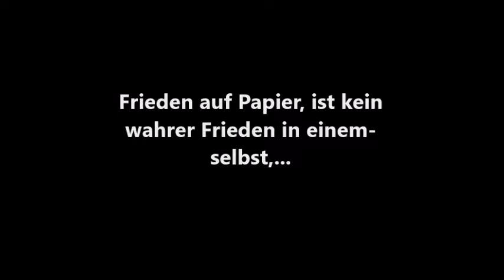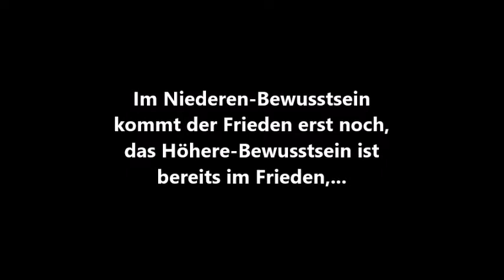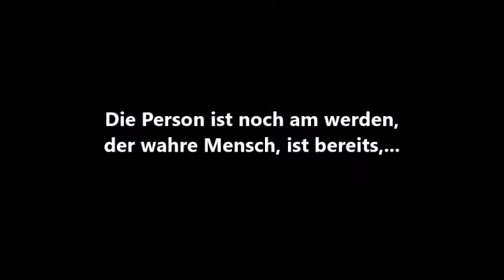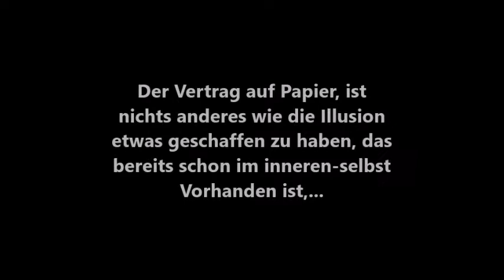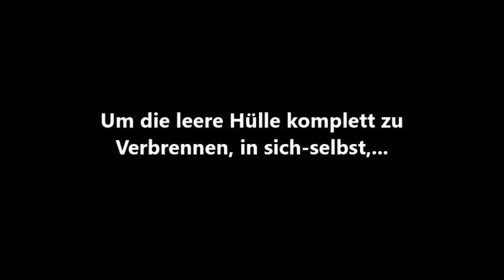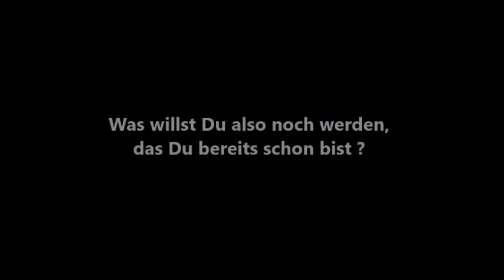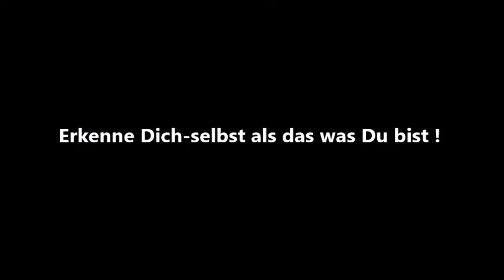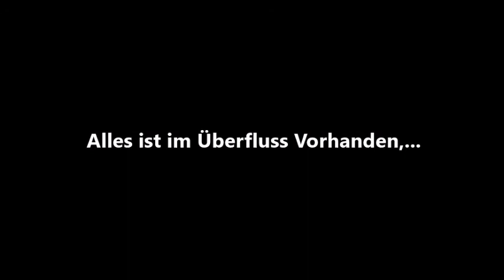Wahrer Frieden ist Geistiger Natur.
Hör auf die Stimme,...